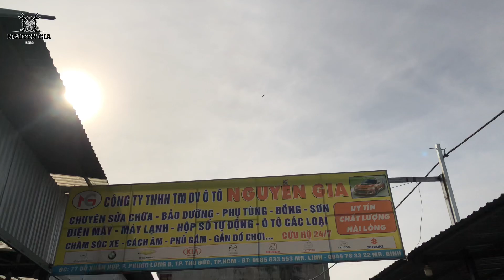Khai Trương Đầu Năm , Nhân Viên Nhận Lì Xì Lớn _Xuân 2023 | Gara Ôtô Nguyễn Gia